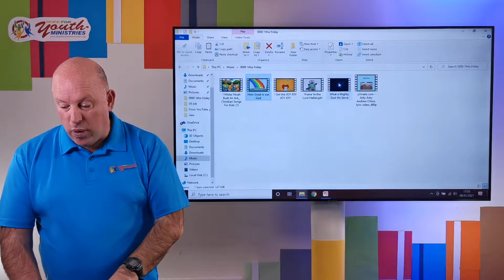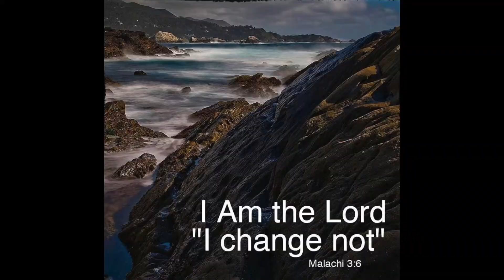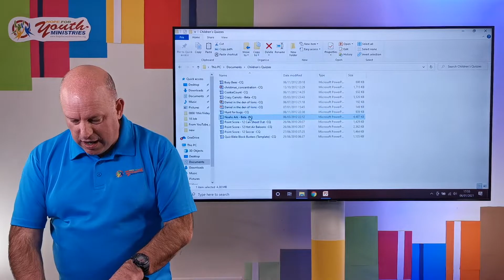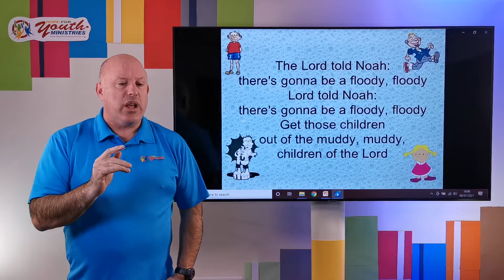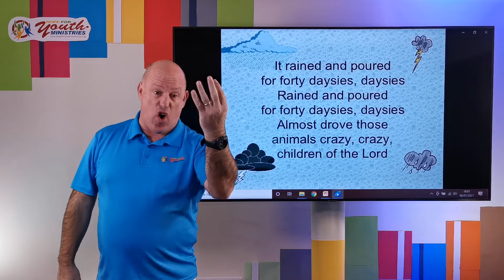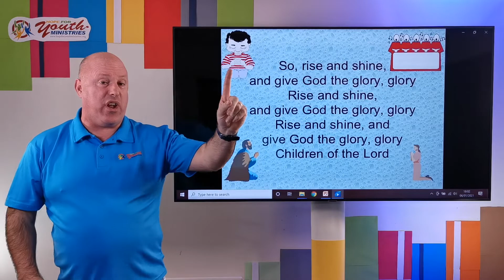The Oldest Man in the World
Friday Night Bible Club - 8 January 2021